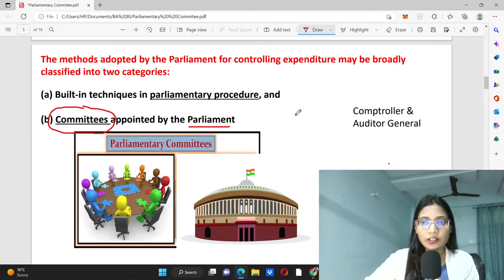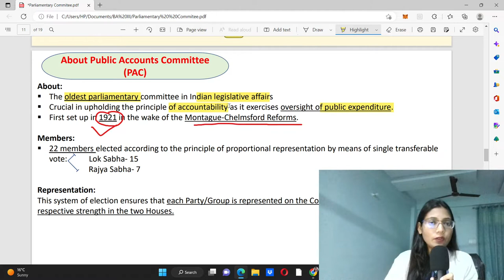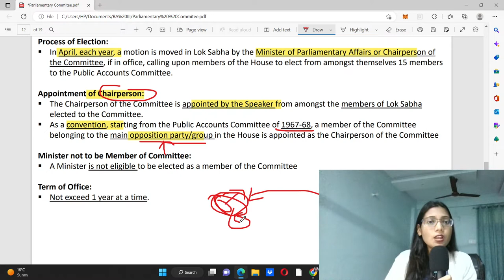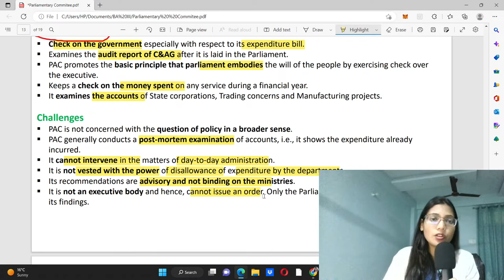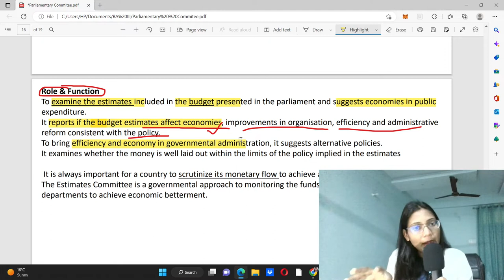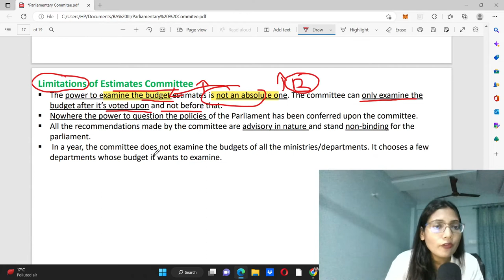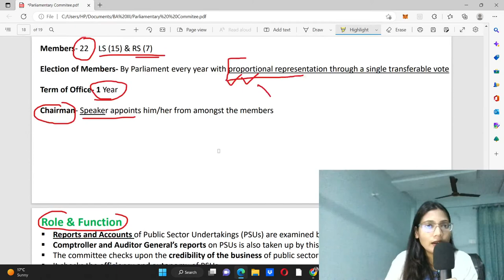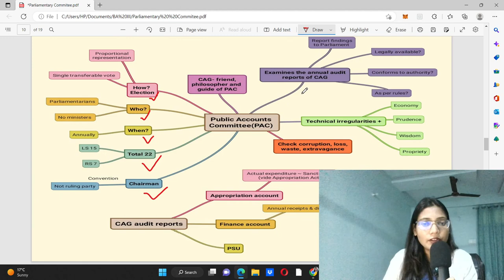Parliamentary Committees || Estimate Committee || Public Account Committee || Public Undertakings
In this video, let us explore the details of some of the important Parliamentary Committees like Committee on Estimates, Committee on Public Undertakings, Committee on Public Accounts etc.

Happy Learning!

The moto of channel is to assist you for nuanced preparation of  Political Science Exams like BA Semesters, PGAT & PSIR etc. It's a way to help  cover important topics, provide you the study plans, tricks & tips and much more so that you can achieve a better score in your exams.
Thankyou!